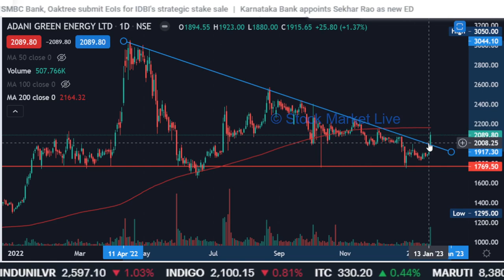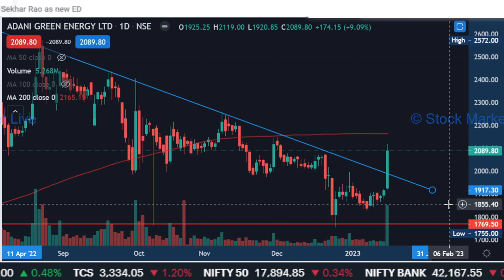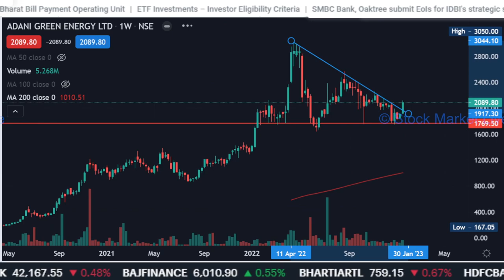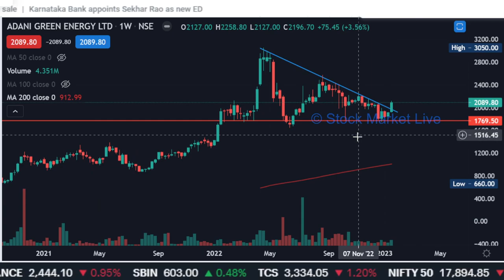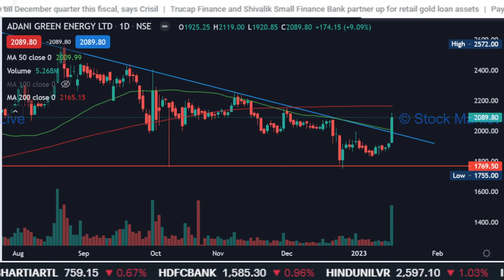ADANI GREEN share latest news,adani green share analysis,adani green share target, result,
adani green share news cnbc awaaz,
adani green share news tomorrow,
adani green share news cnbc,
adani green share result,
adani green share today,
adani green share news tamil,
adani green share news in telugu,

1. आप भी बने इंटेलिजेंट इन्वेस्टर
2. राकेश झुनझुनवाला book
3.  Stock Market Mein Safal Hone ke 41 Tips (hindi)
4. शेयर बाजार में कैसे धनवान बने
5.  Stock Market Guide (Hindi)
6.  Beginner's Guide to the Stock Market
7. The Intelligent Investor (English)